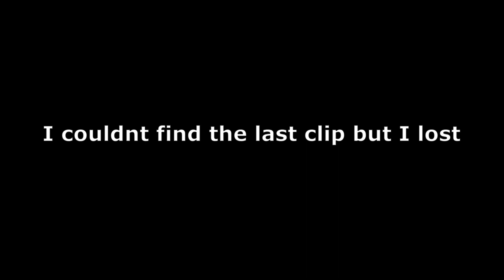HORSE IN GORILLA TAG PART 3 (LOSER BUYS DOUBLE EYEPATCH)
Reject humanity.

Run, climb, and jump in VR using a unique locomotion method that only needs the movement of your hands and arms. No buttons, no sticks, no teleportation. Push off of surfaces to jump and squeeze them with both hands to climb. The game mode is simple tag, for up to 3 players, or infection mode, with 4 or more. Run from the infected gorillas, or outmaneuver the survivors to catch them. Parkour up trees and cliff faces to evade and chase people down. Hang out in a virtual, low-fi jungle with randos or group up in a private room with friends to hang out and play. The stakes are low, so feel free to just chat or make up your own games. The movement is easy to learn, and hard to master. Crossplay with the Quest version of the game, so play with anyone, anywhere.

Become gorilla.

other tags

Gorilla Tag free shiny rocks Gorilla Tag oculus quest